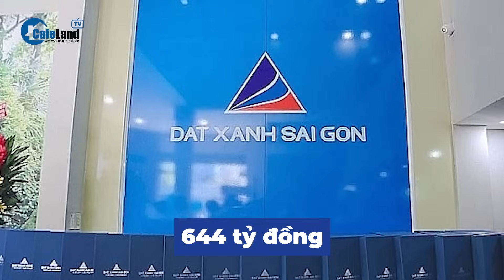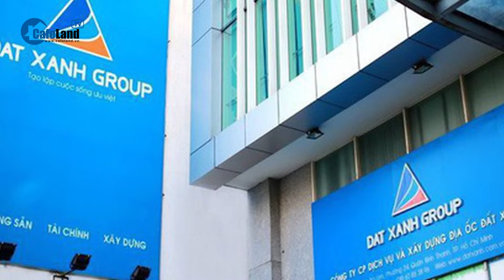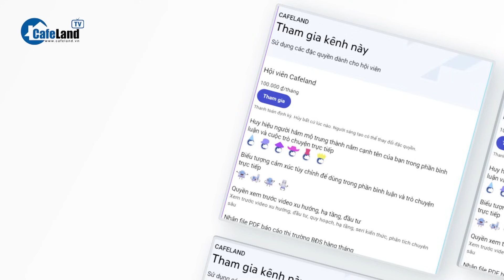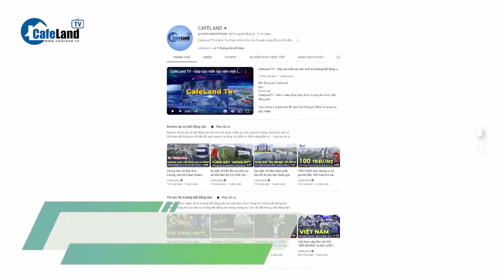Soi 'VÍ TIỀN' của loạt ÔNG LỚN bất động sản Vinhomes, Novaland, Phát Đạt, Đất Xanh,... | CafeLand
Soi 'VÍ TIỀN' của loạt ÔNG LỚN bất động sản Vinhomes, Novaland, Phát Đạt, Đất Xanh,...

Đến thời điểm hiện tại, các doanh nghiệp bất động sản đều đã công bố báo cáo tài chính quý 3/2023. Theo đó, trong bối cảnh thị trường bất động sản còn diễn biến ảm đạm, phần lớn doanh nghiệp đã giảm mạnh tiền mặt. Thậm chí, “ví tiền” một số doanh nghiệp đã vơi đi quá nửa.